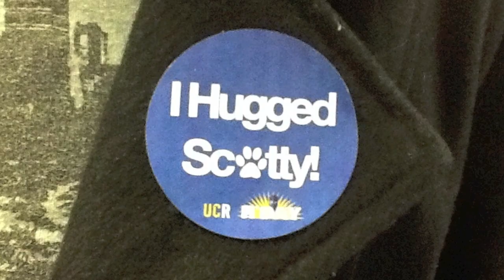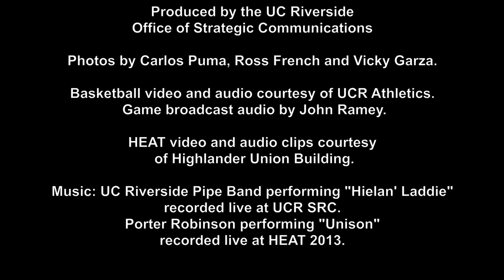UC Riverside Homecoming 2013 Highlights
Highlights of the events of Homecoming 2013 at UC Riverside (Feb. 25 through March 2, 2013), including Scotty Highlander's Birthday Party, the attempt at breaking the hug world record, the PB & Jam Session, Homecoming Saturday and basketball highlights, as well as highlights from HEAT 2013.

Thanks to everyone for an amazing week!

Credits addendum - photos also taken by by Eric Vue